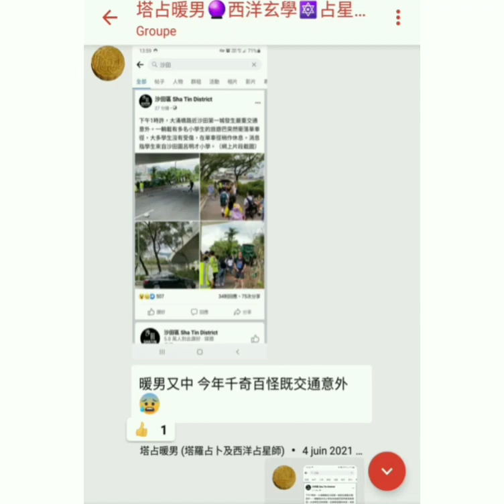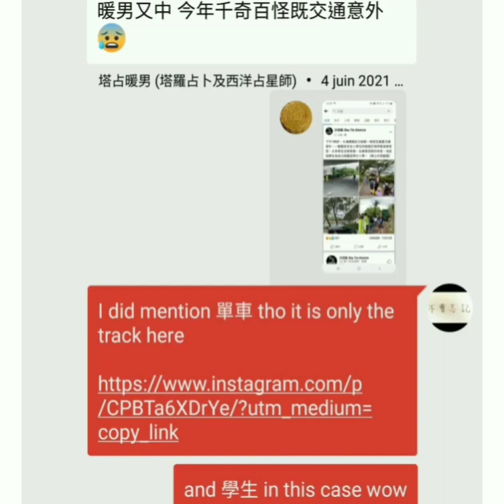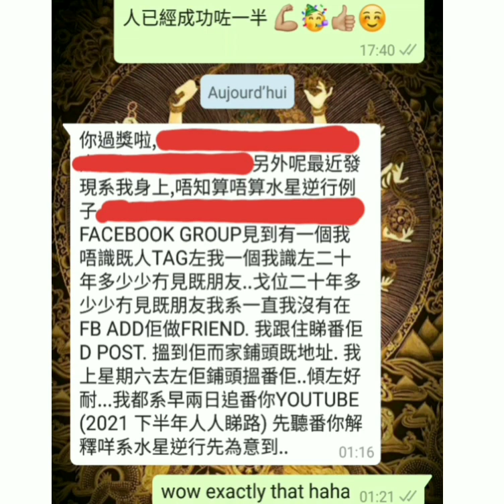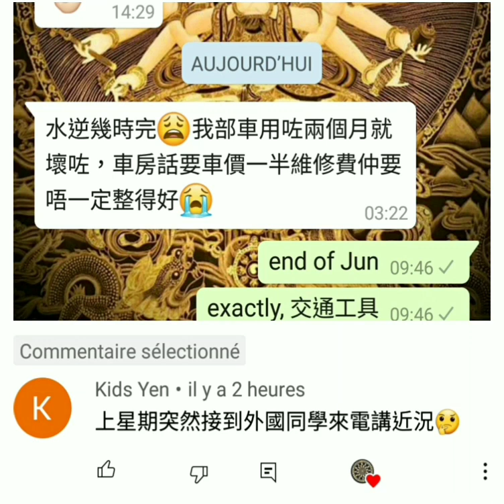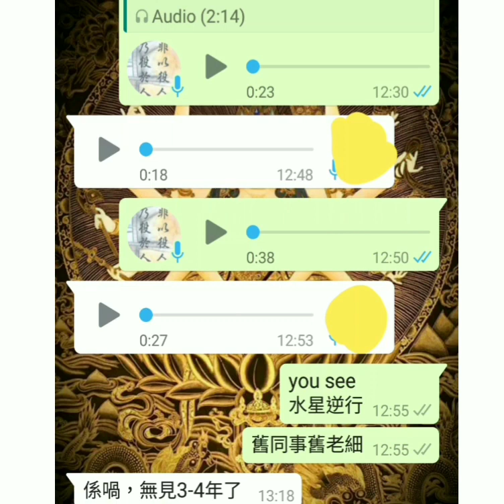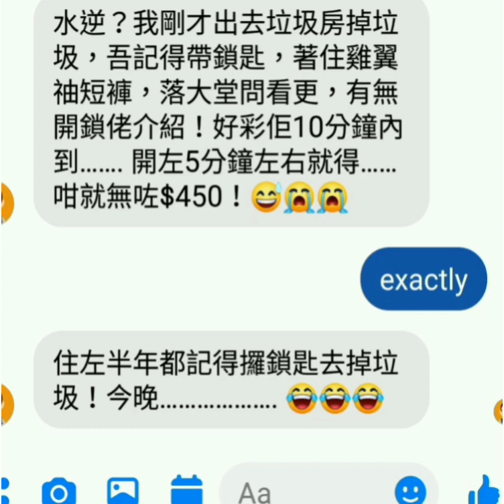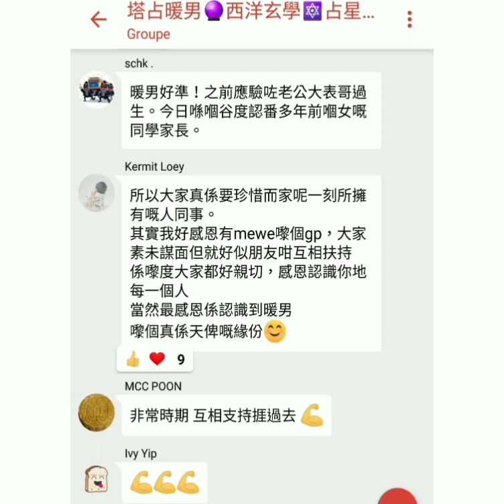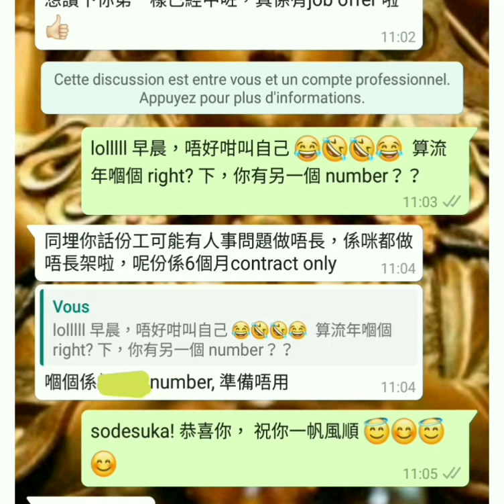塔占暖男星座運勢 ⭐金牛座⭐ 10/6 - 9/7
即農曆五月初一雙子座新月（兼日蝕！）直至卅，按上升或太陽星座預測（兩個都要聽！）

❗ 今期出唔晒，早已宣佈原因，故將直接略過任何形式之查詢：「幾時到XX座」、「點解唔見XX座」。

等

ALL PERSONALISED SERVICES, including but not limited to